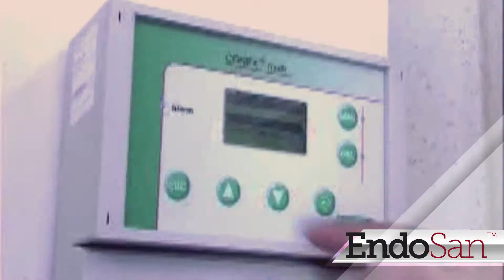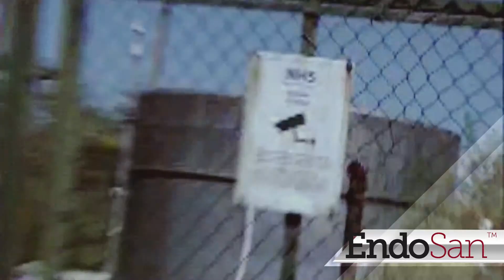EndoSan - Water Treatment & Legionella Control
The most advanced silver stabilised hydrogen peroxide product on the market.